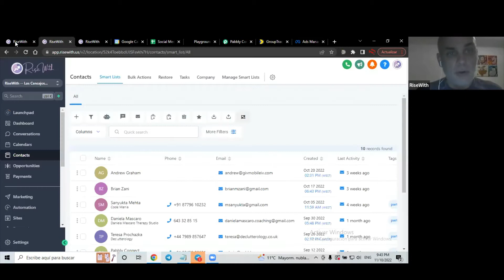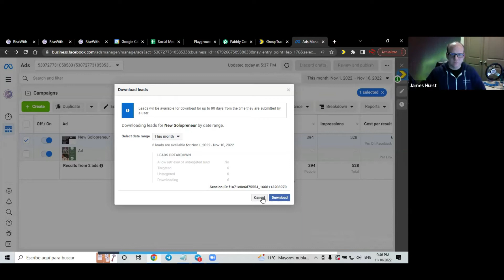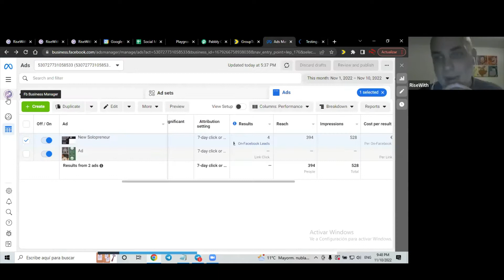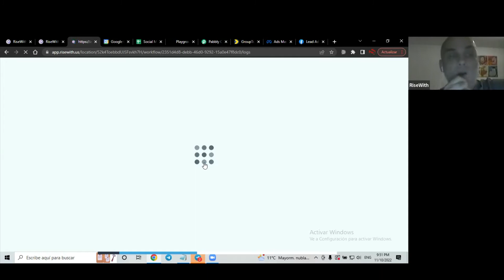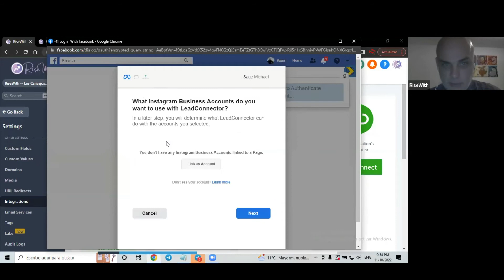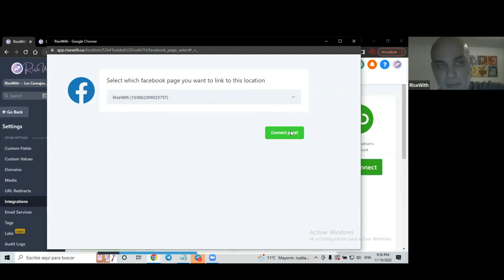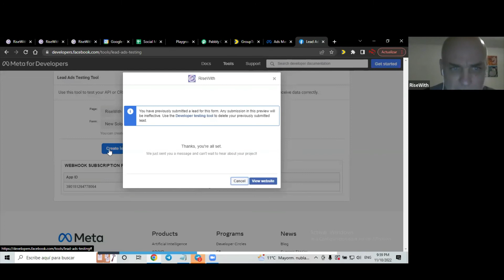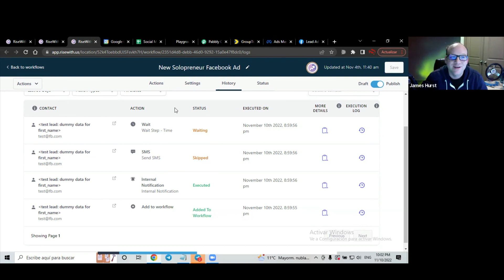Troubleshooting Facebook Lead Ad Forms Connection to Go HighLevel | Facebook Lead Ads Testing Tool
In this video we troubleshoot the connection between Facebook Lead ads and Go HighLevel.  We also explore using the

James Hurst is an expert at HighLevel, ClickFunnels (Dream Car Winner) and many other Online Marketing Softwares.  He is also a software engineer and the host of The Marketing Show and owner of DDXWEB Marketing Agency. an agency on the $497 plan of HighLevel.

(and to get my Support Portal Snapshot as a bonus)

That being said we are very careful about we promote and recommend. Growing a YouTube Channel is a ton of work, from planning, filming and editing so we are super grateful for your support.

The advice, guidance, and principles outlined in all content produced by James Hurst or The Marketing Show and other encompassed entities are not guaranteed to be appropriate for your unique situation or business.  We recommend that as a consumer, you exercise your due diligence and research any and all strategies recommended to you before adopting them in your own business.